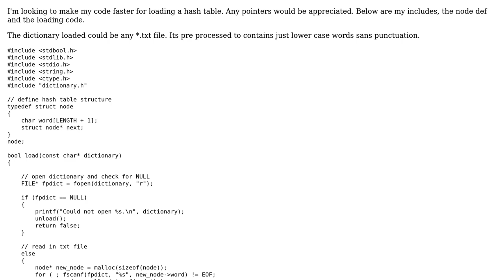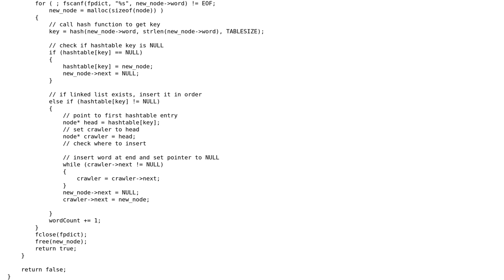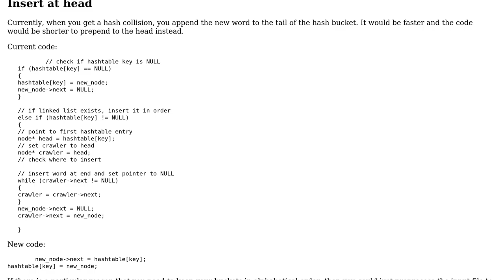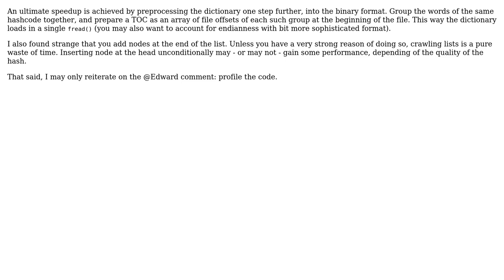Code Review: Faster method for loading a hash table (3 Solutions!!)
Code Review: Faster method for loading a hash table

With thanks & praise to God, and with thanks to the many people who have made this project possible! | Content (except music & images) licensed under CC BY-SA | Music | Images & others | With thanks to user vnp user user15128 user Quill user JS1 user jacwah and the Stack Exchange Network Trademarks are property of their respective owners. You are responsible for your own actions.